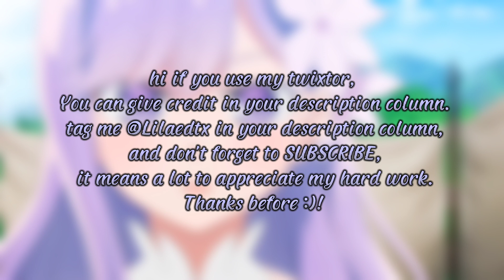Christina Beltrum Twixtor By Me+CC.Like,Share,Comment,SUBSCRIBE.It's helpful for me| Seirei Gensouki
Hi!

If u like it don't forget to like, comment, share, and think about this, press the subscribe button, that's free then turn on the notification so you don't miss the new video from me, you've helped me to support this channel to grow!

Anime : Seirei Gensouki ~Konna Sekai de Deaeta Kimi ni
Character : Christina Beltrum
Help 4000 hours of public watch time 🙇‍♂
TimeStamp =
0:00 = Opening
0:18 = Information
0:47 = No CC
0:50 = No CC Twixtor
3:03 = With CC
3:05 = With CC Twixtor
5:19 = Closing
Backsound Song :
Opening = -
Song 2 = In My Clouds -Lakey Inspired
Closing = Purple Cute Japanese Lofi -Chillpeach